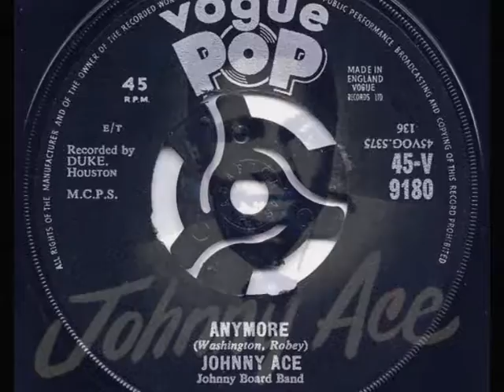Johnny Ace - Anymore - 1955 45rpm